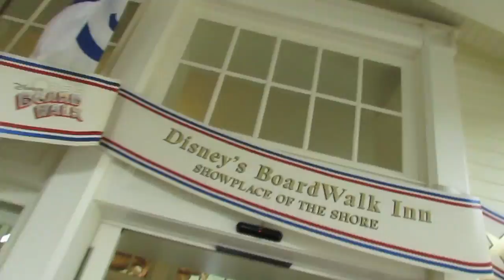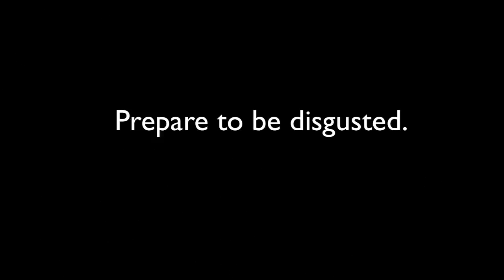DAY 1 | DAY AT DISNEY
♡ VINE:
haileyjeanpones

♡ BLOGGER

♡ ONLINE MAGAZINE!